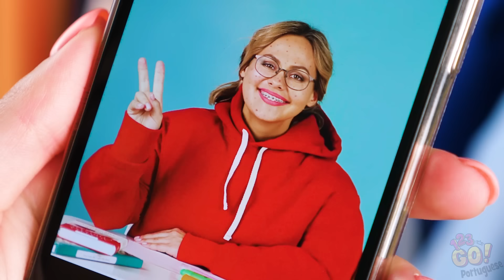ROUPAS CUSTOMIZADAS E DICAS DE MODA || Ideias Para Atualizar Suas Roupas por 123 GO!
Ouça, a vida pode lhe pregar algumas peças. Seja no trabalho, na escola ou na sua vida amorosa.

Mas quando se trata de suas roupas, você deve estar sempre preparada para se adaptar às mudanças.

Mesmo que pareça um pouco confuso, prepare-se para praticamente qualquer problema com essas dicas, elas mudarão sua vida!

Qual dica de moda você acha mais útil? Não monopolize essas dicas, compartilhe com suas amigas!